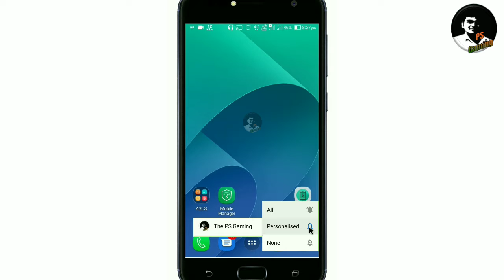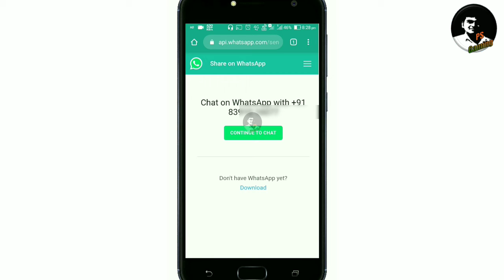HOW TO SEND A MESSAGE ON WHATSAPP WITHOUT SAVING THE MOBILE NUMBER [BENGALI]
Today video topic is-HOW TO SEND A MESSAGE ON WHATSAPP WITHOUT SAVING THE MOBILE NUMBER [BENGALI]
 I hope you like this video